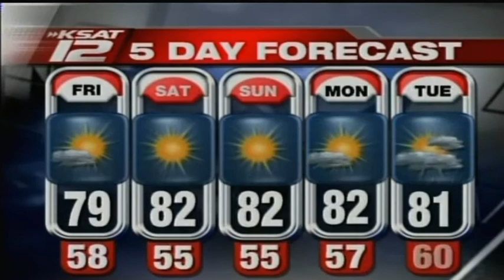KSAT Power outage 2008